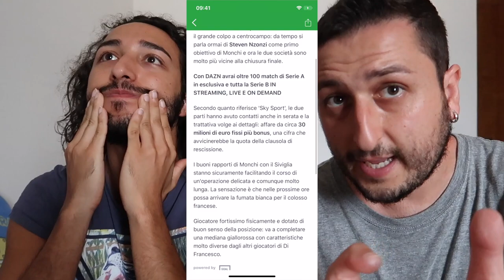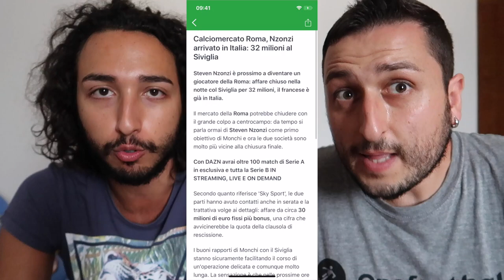[GODIAMO A 💦💦💦] N'ZONZI È DELLA ROMA!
N'Zonzi è un nuovo giocatore della Roma! Vi diciamo il nostro parere in questo nuovo video di calciomercato, come sempre in compagnia di Gabboman  e del "buon" Fabio!